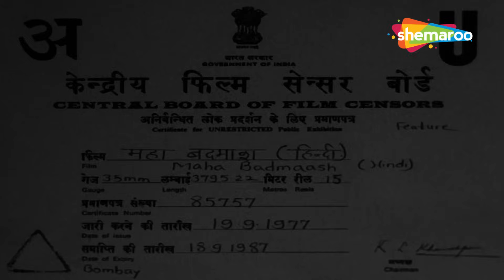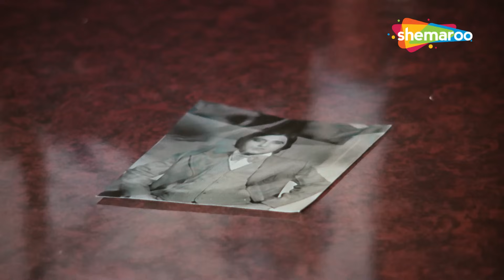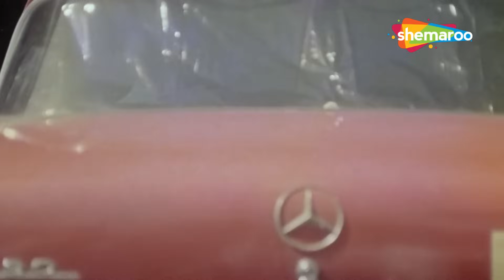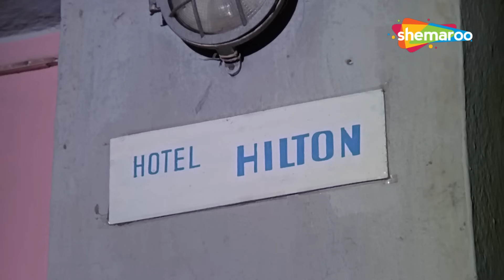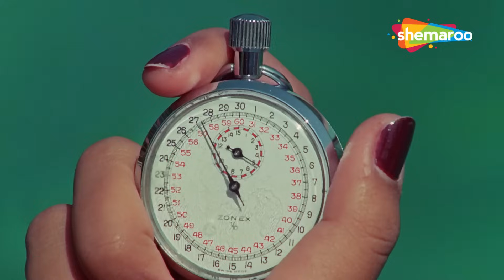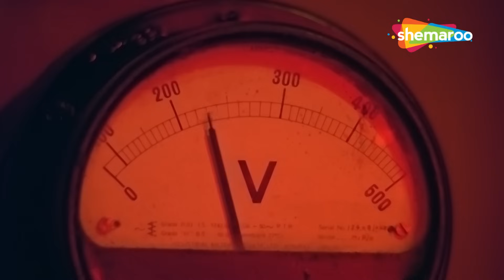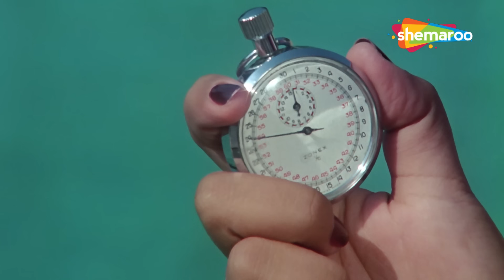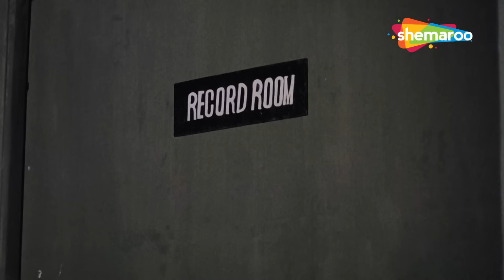विनोद खन्ना और नीतू सिंह की सुपरहिट मूवी - Maha Badmaash - Hindi Movie - Vinod Khanna, Neetu - HD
Ratan, who runs a legitimate casino, is once asked to partner with international gangster Mogambha. Ratan refuses the offer and soon  gets implicated in a murder of a man named Mombha. Thus entrapped, he agrees to be part of Mogambha's gang but then he is asked to kill Ajit Saxena, the Commissioner of Police. Will Ratan do that? Watch the movie to know how the story unfolds in an interesting way.

YOR - 1977
Star Cast - Vinod Khanna, Neetu Singh, Imtiaz, Bindu, Om Shivpuri
Director - RG Thaker
Producer – Swarn Singh
Cinematographer - Rusi Bilimoria
Music Director –  Ravindra Jain
Lyricist – Kulwant Jani, Naqsh Lyallpuri, Noor Dewasi
Story - Faiz Salim
Screenplay - Faiz Salim
Dialogues - Faiz Salim
Editor - P S Wagle

रतन, जो एक वैध कैसीनो चलाता है, को एक बार अंतरराष्ट्रीय गैंगस्टर मोगाम्भा के साथ साझेदारी करने के लिए कहा गया। रतन ने प्रस्ताव को अस्वीकार कर दिया और जल्द ही मोम्बा नाम के एक व्यक्ति की हत्या में फंस गया। इस प्रकार फँसकर, वह मोगाम्भा के गिरोह का हिस्सा बनने के लिए सहमत हो जाता है लेकिन फिर उसे पुलिस आयुक्त अजीत सक्सेना को मारने के लिए कहा जाता है। क्या रतन ऐसा करेगा? कहानी कैसे दिलचस्प तरीके से आगे बढ़ती है, यह जानने के लिए फिल्म देखें।

योर - 1977
स्टार कास्ट - विनोद खन्ना, नीतू सिंह, इम्तियाज, बिंदू, ओम शिवपुरी
निदेशक - आरजी ठाकर
निर्माता - स्वर्ण सिंह
छायाकार - रुसी बिलिमोरिया
संगीत निर्देशक - रवीन्द्र जैन
गीतकार - कुलवंत जानी, नक्श लायलपुरी, नूर देवासी
कहानी - फ़ैज़ सलीम
पटकथा - फ़ैज़ सलीम
संवाद-फ़ैज़ सलीम
संपादक - पी एस वागले

Bollywood Comedy
Follow us on:

Bollywood Music
Follow us on: